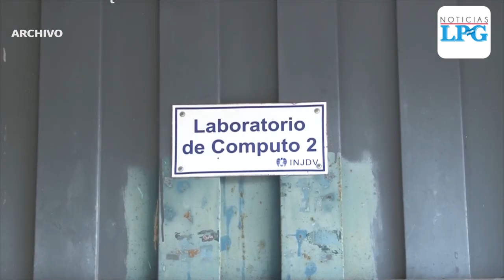Noticiero LPG 2 de febrero: VMT analiza propuesta de un carril único para motos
El Viceministerio de Transporte analiza una propuesta entregada por un grupo de motociclistas que se sugieren, entre otras medidas, crear un carril exclusivo para este tipo de vehículos.